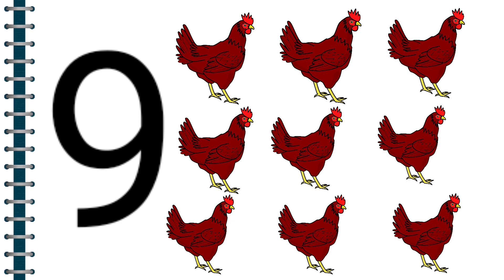Aprendendo o número 9/ nove/ Aprendendo os números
Numero 9. Nove. Aprendendo os números